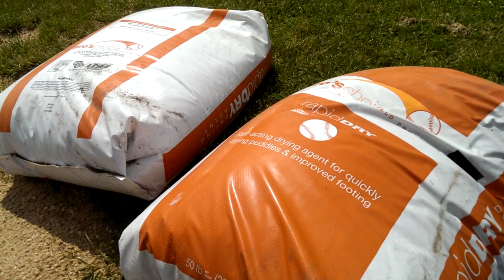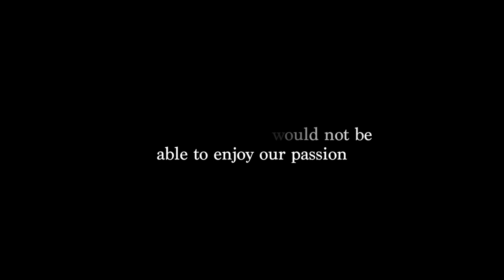Red Flag Thank You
This is an Ode to the Grounds Crew and the Supporting Cast of Central Park in video form.
After a hard rain overnight leading into the next morning the fields were closed until 2pm, even later in our case. North Meadow has 12 ball fields all shut down with the indication of Red Flags.
These Troopers worked mercifully throughout the day. Pumping water off the fields then covering the wet spots with Quick Dry. Great job and Thank You!